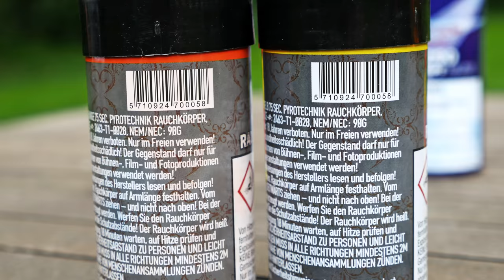HEFTIG RTR75 Rauchtopf ORANGE | PyroExtremGermany